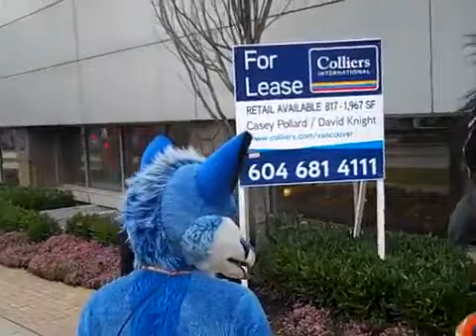A walk in town Vancover Canada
At down town Vancouver dooing VancouFur .